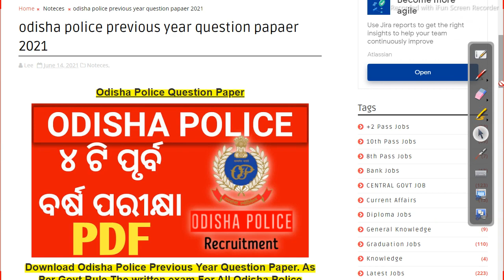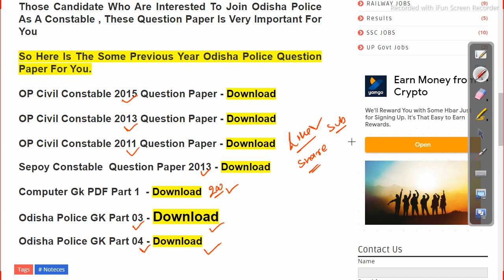odisha police previous year paper Job in odisha Odisha Govt Job 2023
odisha police previous year paper Job in odisha
Odisha Job Details Follow us on other platforms for more updates and useful content:

odishajobreporter,
fmmanoj,
odisha job reporter,
odisha job,
odisha job info,
ics tips,
odia space,
fm manoj,
laxmidhar sir,
govt jobs,